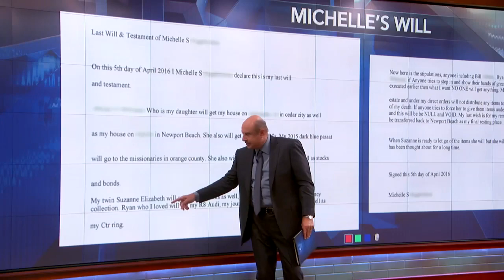‘Whose Will Is It?’ Attorney Questions Validity Of Document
Cracks in Suzanne’s story begin to show as attorney William B. Dawson discusses possible issues with the document she claims is her “identical twin” sister, Michelle’s, will.